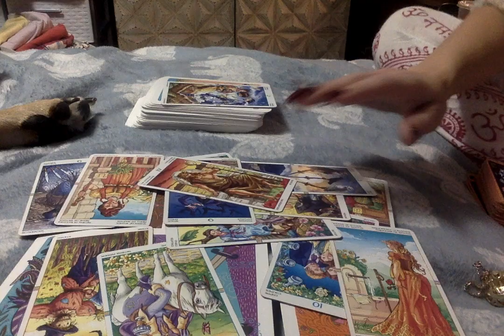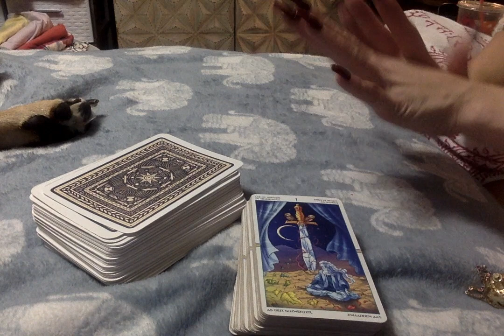Energy Push 1-17-2020